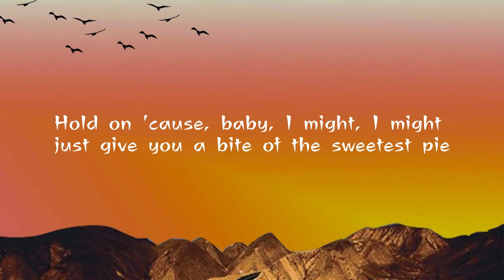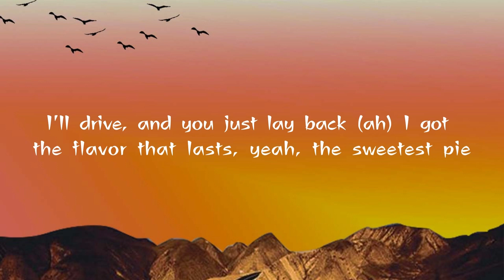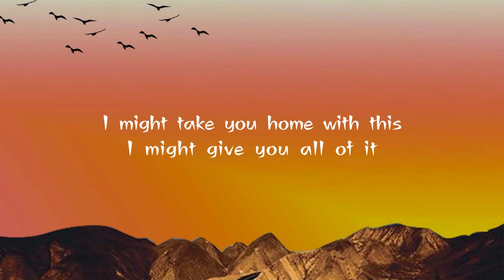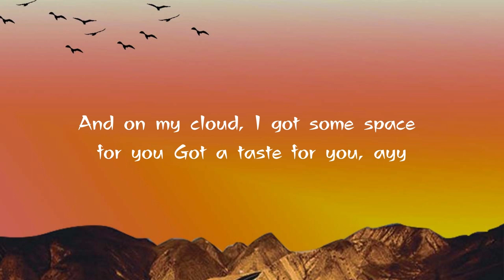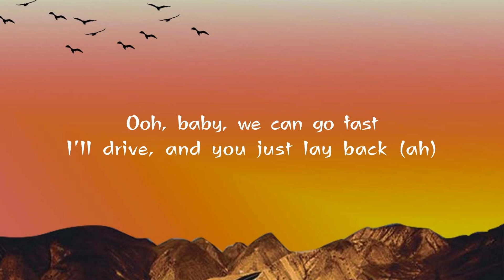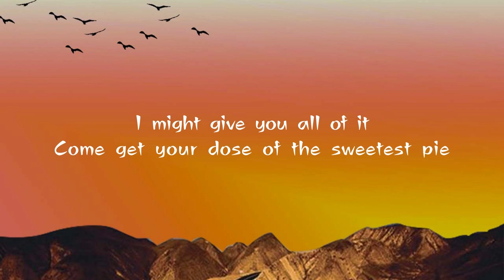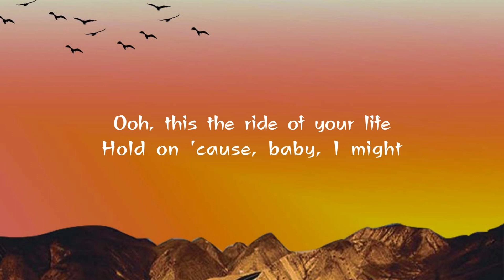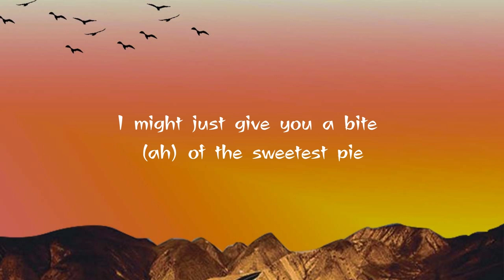Sweetest Pie - Dua Lipa và Megan Thee Stallion ( Lyrics )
🎤 Lyrics:

Baby, I'm the sweetest, p- is the meanest
Hot girl sh-, but I'm cold every season
Know he got that pipe, let him bust it 'til it's leaking (yeah, mwah)
Booty like a pillow, he can use it while he sleeping (look)
Don't be going through my phone 'cause that's the old me (old me)
Real thick, moving slow, that body like -
He a player (hey, hey, hey), but for Megan, he cutting the whole team
That body looking nice (looking nice)
I wish, I wish he would try to put me on ice (brrr)
I ain't never had to chase d- in my life (in my life)
Live under my bed and keep me up (hey)
I got the flavor that lasts, yeah, the sweetest pie
I might give you all of it
Mo' bounce to the ounce
Pick it up, put it down (woah)
Wanna put his Nutty Buddy in my Fudge Round (baow)
P- tighter than a b-, he ain't had it like this
One thing about me, I ain't taking no sh-
He whipped, I know it's - off his old b-
Cesar Millan, I got his a- trained (I got his a- trained)
Just tryna let a dog know who really run things (huh, ah)
I might just give you a bite (uh-huh, ayy, ayy) of the sweetest pie
Ooh, the ride of your life (Real Hot Girl sh-)
I might just give you a bite (ah) of the sweetest pie